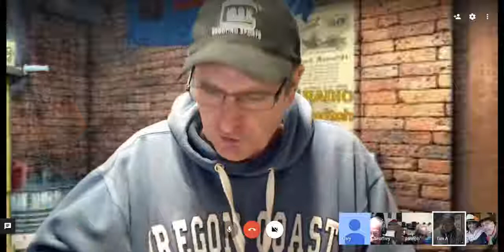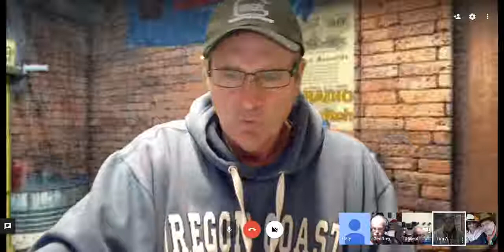TNT Romans Study - Romans 5:1-4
Romans 5:1-4

Tuesday Night Romans Study with Tim Tubra